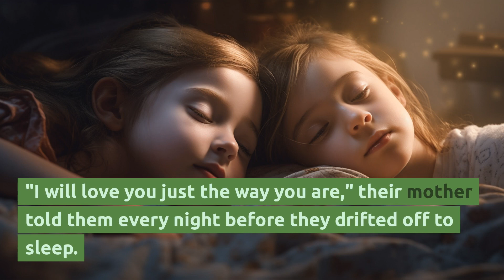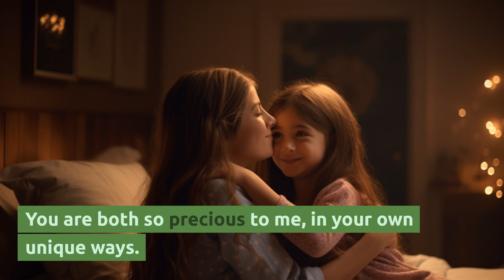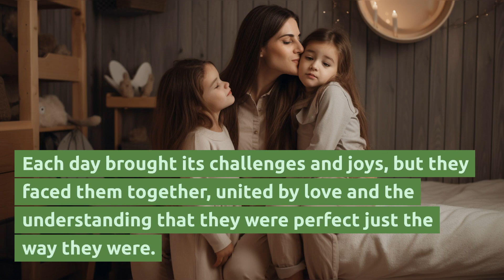I will love you just the way you are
"I will love you just the way you are," their mother told them every night before they drifted off to sleep. In their modest little home, there lived a single mother with two daughters, Revy and Rain. The sisters couldn't have been more different.